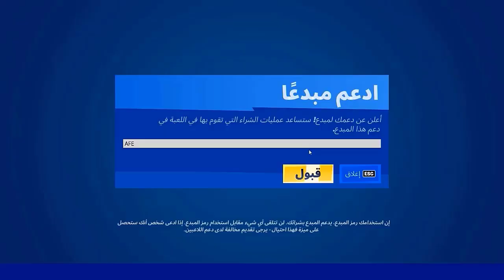فورت نايت ! تسريب كل جديد بعد تحديث اليوم ( زينة الظهر وبيكاكس ) fortnite